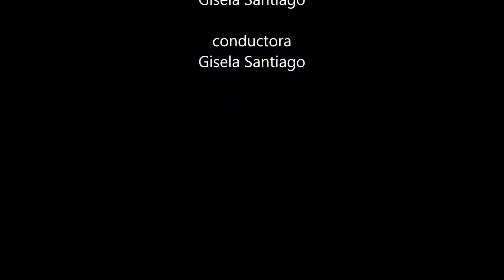Salchichas al Vino a la Ay Que Cocino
Ingredientes:
1) 5 salchichas italianas de aprox. 5"
2) 3 onzas pimientos picaditos en tiras
3) 3 onzas de cebollas picadas en tiras
4) 4 onzas de vinoy blanco puede ser de cocinar
5) aceite de oliva para sofreir la salchicha
6) pizca de pimienta molida
7) pizca de sal
8) pizca de red peper para dar sabor picante (opcional)